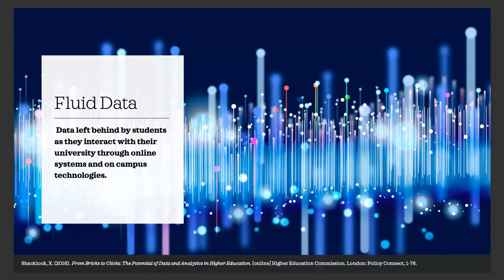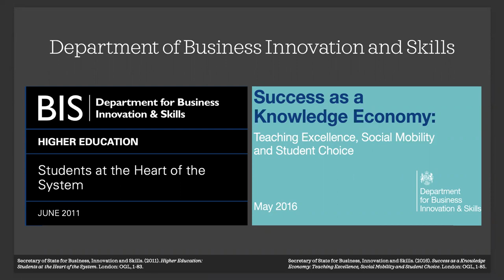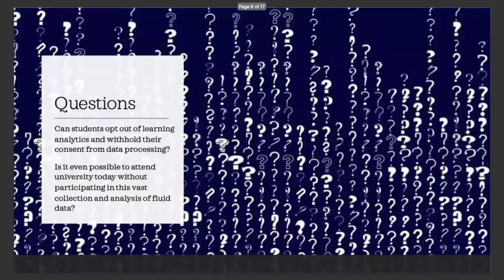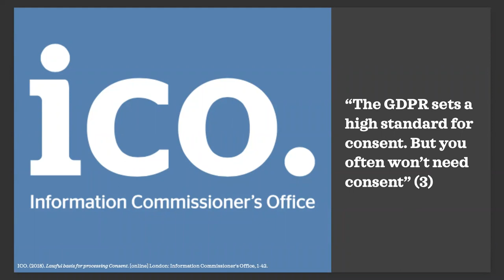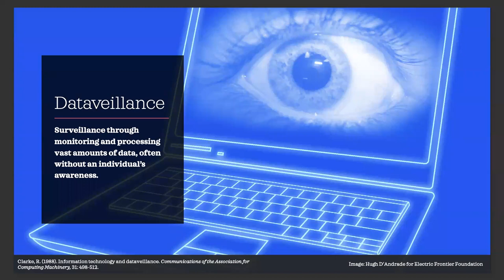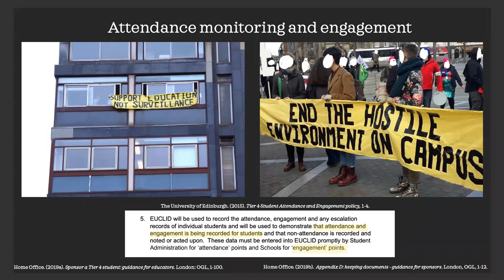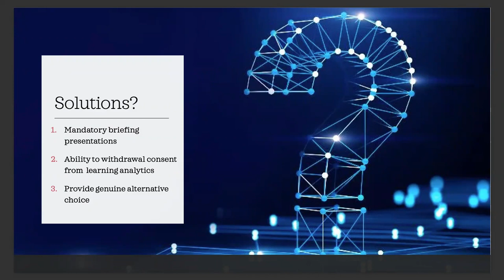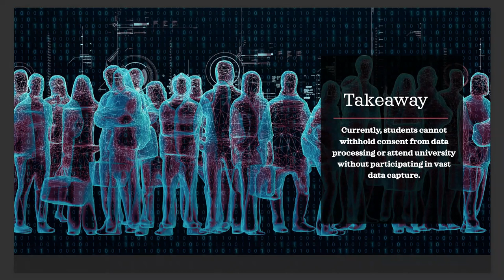Endless f*cking zoom calls… what has university work and learning been like during Covid?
In this event, we focused on our experiences of online learning and teaching in the past year (or so) by discussing questions such as:

- How is our university being transformed by digital education, and the incursions of edtech, which is seeking to profit from the demands of university life during Covid?
- Did anyone ask if we were OK with having our data hoovered up?
- How have we struggled and resisted, collectively and individually, in these new working conditions?

To allow for this discussion to be comfortable and uncensored we did not record this part of the event.

This recording only covers a presentation about research on student ‘consent’ for capture and surveillance of their data. This offers an excellent basis for a workers inquiry* we hope to launch soon in order to reflect in detail on our experience of learning and teaching online, and find ways to act on (and against!) this situation.

*the Solidarity Network held an introduction discussion to such workers' inquiries last summer which you can watch